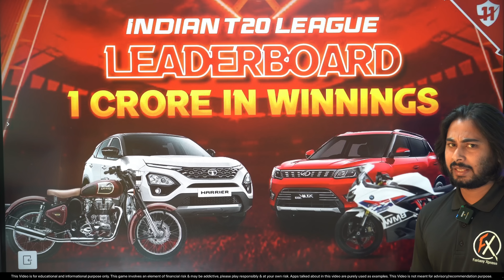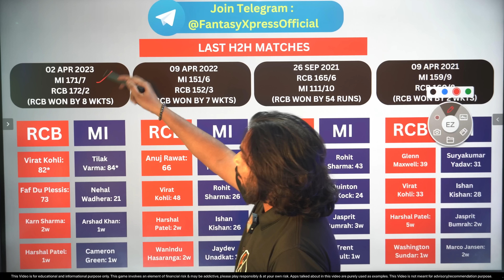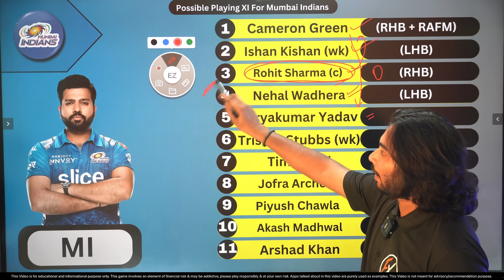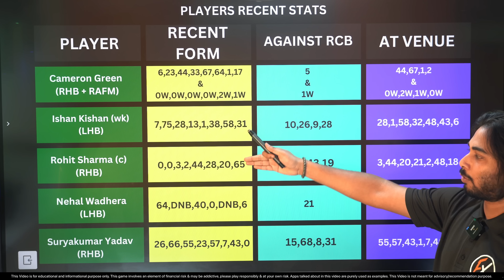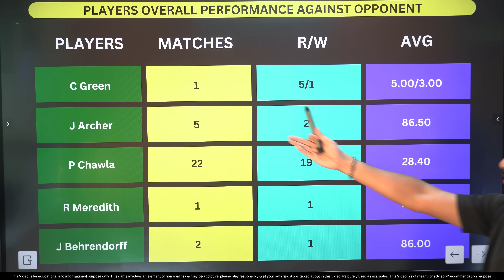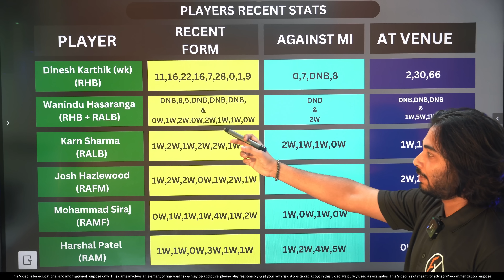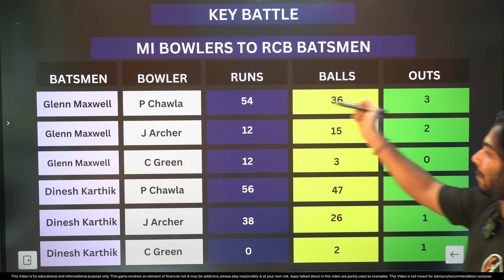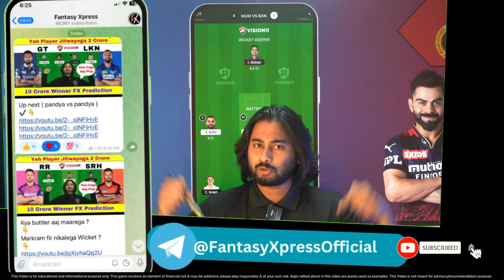Dream 11 Team of Today Match | MI vs RCB Dream11 Prediction | Mumbai vs Bangalore IPL Match no 54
Dream 11 Team of Today Match | MI vs RCB Dream11 Prediction | Mumbai vs Bangalore IPL Match no 54 , Dream 11 Team of Today match , Dream 11 , Dream 11 Team Today match,

( 500 Rs Bonus )

guyz in this video we have covered TATA IPL T20 match of MI vs RCB ( IPL T20 Series 2023 ), that is going to held in between Royal Challengers Bangalore IPL Team Against Mumbai Indians IPL Team , We have shown Squads for both the Teams , Also discussed Some most important Wicketkeepers/Batsmen/All-Rounder/Bowlers for this fixture , we had created a 11 Player Fantasy Team on the basis of previous records & players importance in this IPL T20 tournament Match , For full Fantasy Cricket Team & Small League / Grand League Options kindly watch full video, Anurag dwivedi dream11, somesh thakre dream11, fantasy buzz dream11, crickotologic dream11, teams4win, cric11 forecast, vision11 , fantasy cricket guru dream11, fantasy xpress dream11 , dream11 team of ipl match, indian premier league 2023, MI vs RCB Vision11 Prediction, RCB vs MI Dream11, RCB vs MI Vision11, BAN vs MUM Vision11, RCB vs MI Dream11 Prediction, MI vs RCB Dream11 Prediction,

This Video includes :

Royal Challengers Bangalore vs Mumbai Indians Vision11,
MI vs RCB Vision11,
MI vs RCB Dream11 Team,
MI vs SRH Dream11 App,
MI vs SRH Dream11 Prediction,
RCB vs MI Dream11,
MI vs RCB Dream11,
RCB vs MI IPL 2023,
MI vs RCB IPL 2023,
Royal Challengers Bangalore vs Mumbai Indians IPL Prediction,
RCB vs MI IPL Prediction,
MI vs RCB IPL Prediction,
Royal Challengers Bangalore vs Mumbai Indians men's IPL 2023,
Royal Challengers Bangalore  vs Mumbai Indians IPL live match,
Team Royal Challengers Bangalore vs Team Mumbai Indians dream11 team prediction,
Mumbai Indians vs Royal Challengers Bangalore IPL 2023 Match team news,
Mumbai Indians vs Royal Challengers Bangalore Stats,
Mumbai Indians vs Royal Challengers Bangalore Dream11 Team Prediction,
Mumbai Indians vs Royal Challengers Bangalore ,
Mumbai Indians Cricket vs Royal Challengers Bangalore IPL Cricket playing 11,
Mumbai Indians Team vs Royal Challengers Bangalore IPL Team Indian Premiere League,
Mumbai Indians vs Royal Challengers Bangalore IPL 2023,
Fantasy Xpress youtube channel,
Fantasy Cricket Guru youtube channel,
Player Battle for RCB vs MI Match IPL,
54th match of IPL 2023,
Indian Premier League 54th Match,
RCB vs MI IPL Dream11,
RCB vs MI IPL Dream11 Prediction,
MI vs RCB IPL Dream11,
MI vs RCB IPL Dream11 Prediction,
RCB vs MI Dream11 IPL,
Mumbai Indians Tata IPL 2023,
RCB vs MI Tata IPL 2023,
RCB vs MI TATA IPL Dream11 Team Prediction,
Mumbai Indians vs Royal Challengers Bangalore IPL match today,
Mumbai Indians vs Royal Challengers Bangalore Kings 2023 live match,
Mumbai Indians vs Royal Challengers Bangalore Dream11 Tata IPL 2023,
Mumbai Indians vs Royal Challengers Bangalore IPL 2023 Stats,
Mumbai Indians vs Royal Challengers Bangalore IPL Dream11 Team Prediction,
Mumbai Indians vs Royal Challengers Bangalore 5th match of IPL 2023,
Tata IPL Dream11 Team of Today match,
Mumbai Indians Cricket vs Royal Challengers Bangalore Cricket IPL 2023,
Mumbai Indians vs Royal Challengers Bangalore IPL Pitch Report & Playing 11,
Dream11 FantasyXpress youtube channel,
Player Battle for RCB vs MI Match of IPL 2023,
RCB vs RR 54th match of IPL 2023 match preview,
MI vs RCB Indian Premier league 54th Match,